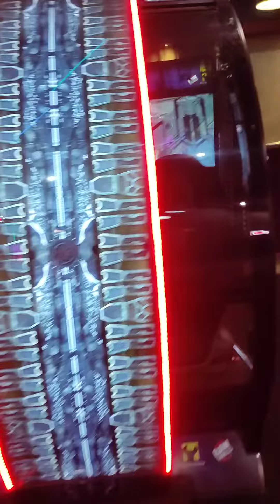Cheshire Oaks, Chester with my brother having fun. I do not own the rights to the background music